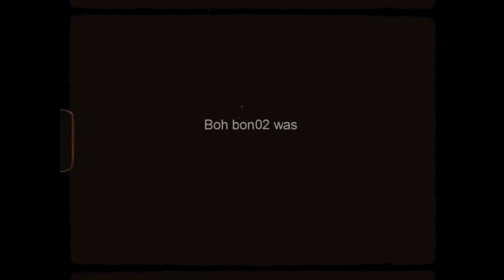among us!! | Sunflower Duo